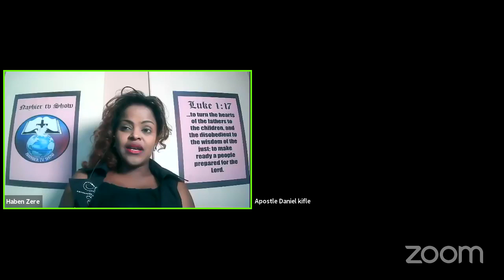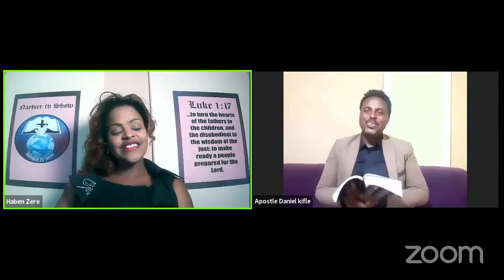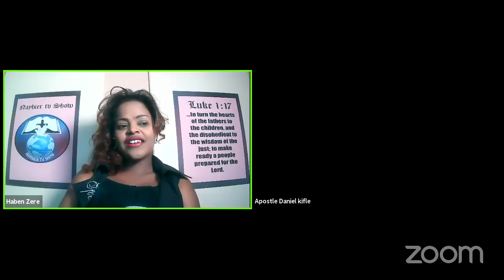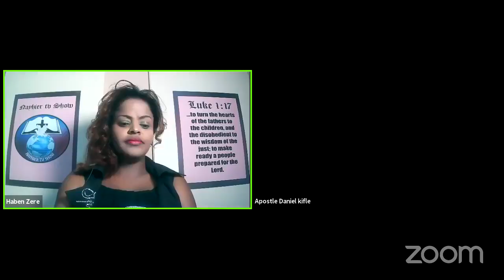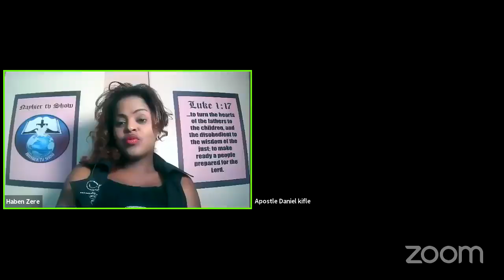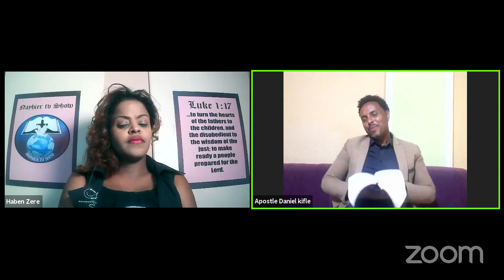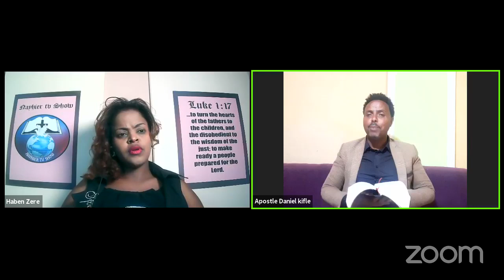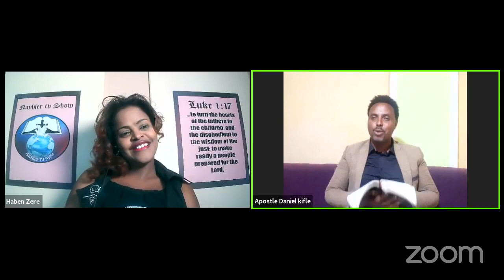ናይ ጸጋ ብዓል ቤት እግዚኣብሔር እዩ መንእሰይ Apostle Daniel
ለኻ ብብዙሕ ትሓልፍሲ መታን ኣምላኽ ኣብቲ ዝመደበልካ ቦታ ኽታአቱ እዩ